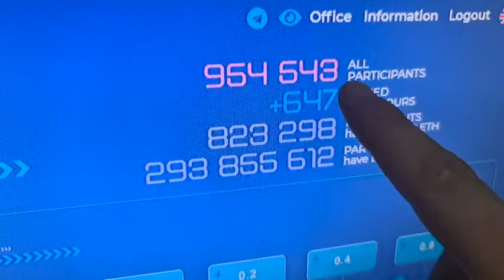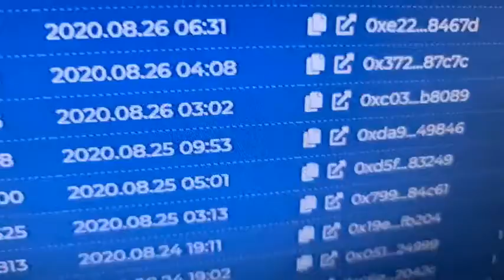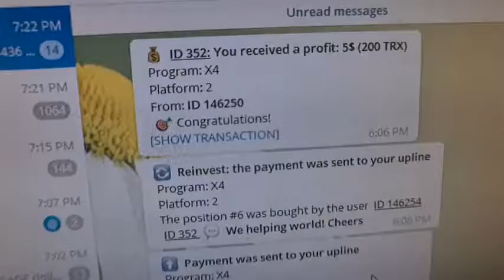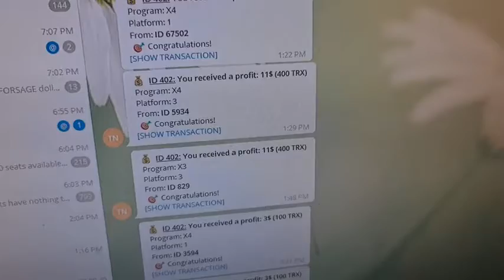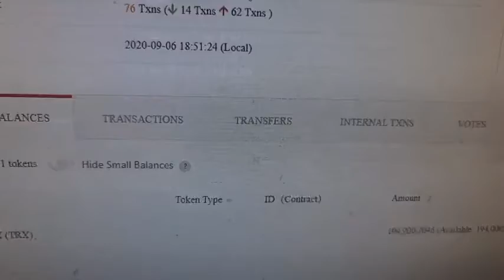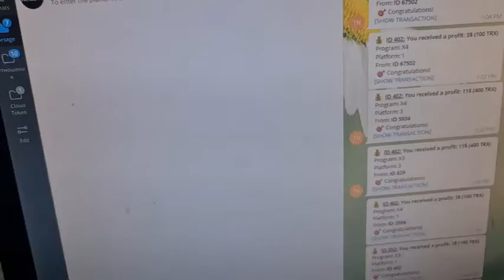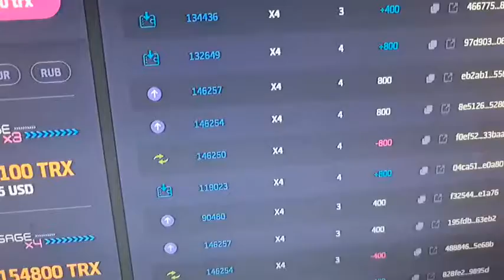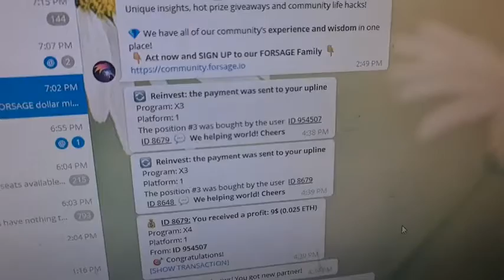The First Millionaire on Forsage , Explains about Forsage Smart Contract Business Model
WHY WE  HAVE  JOIN FORSAGE BUSD?? 😇😇

1. 100% New opportunity.
2. We can get new traffic.
3. There are 4 Earning program.
4. Very low gass fee.
5. Very Fast transaction.
6. New Earning Matrix Forsage Xxx
7. FORSAGE BUSD will never faill for prices.

FORSAGE 100% P2P EARNING PROJECT,  IF YOU JOIN FAST YOU CAN MADE VERY WELL PROFIT.
FORSAGE HAVE BIG COMMUNITY.  WE ALREADY KNOW ABOUT FORSAGE ETH & TRX. SO DON’T WORRY PREPARE YOUR WALLETS & BUSD.
REGISTRATION FEE $10-$15 FOR X3 & X4 MATRIX.🔥🔥🚀🚀🚀

THE FORSAGE BUSD SOON
FORSAGE POWER ALWAYS HIGH.
DON’T PANIC. JUST FOLLOW THE SYSTEM.

IF YOU STAY SILENT & SLEEPING.
THAN YOU WILL NEVER GAINS ANYTHING.
MAKE A NOISE WITH YOUR TARGET.

forsage.io plan,
Forsage BSC,
Forsage BUSD,
Forsage BNB,
Forsage Binance,
Forsage Binance Smart Chain,
Forsage Binance Smart Chain BUSD,
Forsage BUSD Review,
BSC Smart Contract,
Forsage BSC Scam,
Forsage BUSD Plan,
Forsage BUSD Original Full Plan,
Forsage BUSD Smart Contract,
Forsage BUSD Plan in hindi,
Forsage BUSD Business Plan,
Forsage Business Plan in hindi,

FORSAGE BUSD